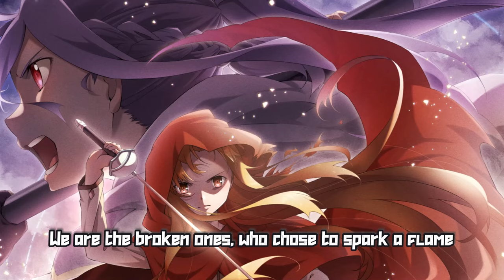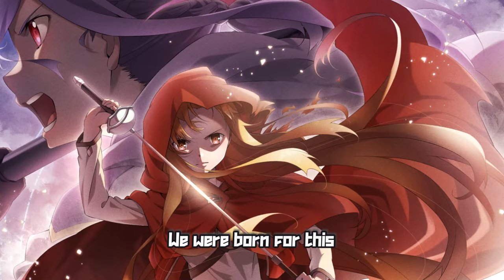Nightcore - Born For This (Lyrics)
☆ Song: The Score - Born For This

If you want, you can describe your feelings in the comments.

✦ Lyrics:

I'm checking my vital signs
Drawing my battle lines
Going to war again
Feeling the rhythm inside of my chest
All I need is just a pen
I know I was born for this

Don't care for the critics
My words are like physics
A force that they can't stop
They just don't get it, I think they forget
I'm not done till I'm on top

We can write our story
I believe, I believe
We can be an army

We are the warriors, who learned to love the pain
We come from different places but have the same name
'Cause we were, 'cause we were
'Cause we were, 'cause we were born for this
We were born for this
We are the broken ones, who chose to spark a flame
Watch as our fire rages, our hearts are never tame

I've struggled for years and
Through all of the tears
I've faced the doubts I hide
I never gave into my fears deep within
'Cause I heard my voice inside

I will never lose my voice
If I cut out all the noise

These words that I write are for someone like me
To know you're not alone
The moves that you make ya they come with mistakes
Don't ever lose your hope
Just know, you were born for this